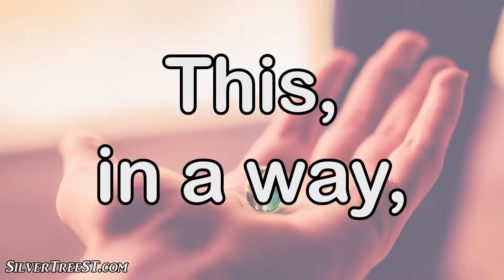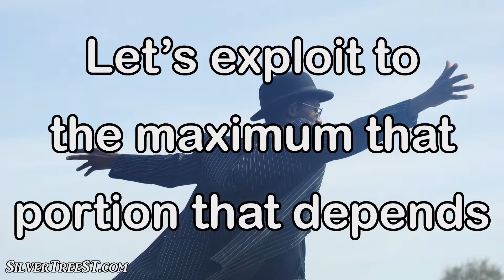Create Your Reality | Motivational Video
Create Your Reality is a motivational video, with a message from Graciela Heger A, to inspire you in your journey of success. Motivation is an important part of your journey of success, because in order for you to take that big step in your life, or to make that life changing decision, you need to believe in yourself and in the future you want to create. I hope this video has helped you remember that a part of our reality depends on us and it is precisely on that part where we must act to have a reality made, in large part, by us, for us.

Keep going and create your reality. You can achieve it!

Source: Graciela Heger A

- Marlboro Lite by Spazz Cardigan